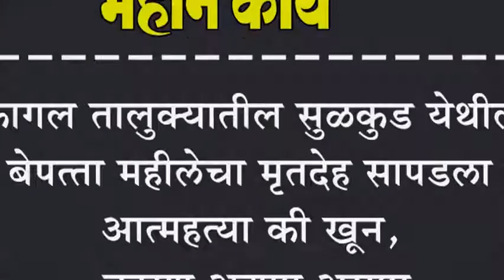कागल तालुक्यातील सुळकुड येथील बेपत्ता महीलेचा मृतदेह सापडला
कागल तालुक्यातील सुळकुड येथील बेपत्ता महीलेचा मृतदेह सापडला :आत्महत्या की खून, कारण अद्याप अस्पष्ट